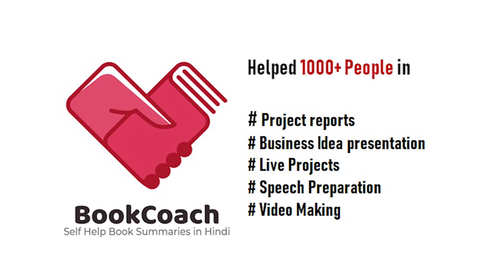Steve Jobs | Purpose Cosch Aadi | UDAAN NGO | Decoding Millionaire Mindset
He made APPLE computer
He nourished PIXAR  studios
His company NEXT saved the APPLE brand
He mentored inventions of
 I-Phone | I-Pod  | I-Tunes
BookCoach (App Link)
-listen to self-help book summaries

App features
# 500 summaries in Hindi of Internation Bestsellers
# 12 Exclusive Masterclasses by Coach Aadi
# 40+ Action Plans
# 12 categories | 300+ Authors | Exclusive Videos
# 16 pointers of each summary to revise
Becoming Steve Jobs | Purpose Coach Aadi | UDAAN NGO | Decoding Millionaire Mindset